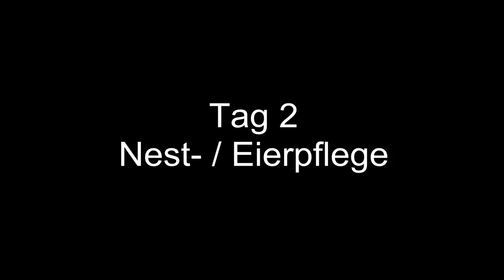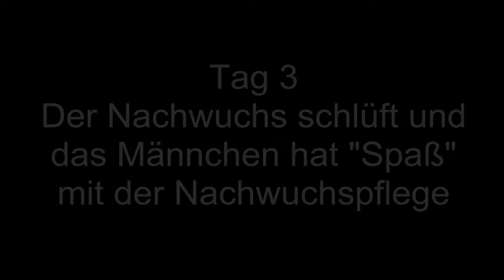Betta Splendens: Mating, Hatching, Caretaking :)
This is my 14 month old male betta (the last surviving male of last year's offspring) finally learning how to build his nest and mate with a partner. Playback Speed is 2x